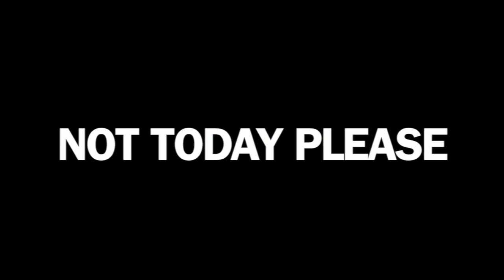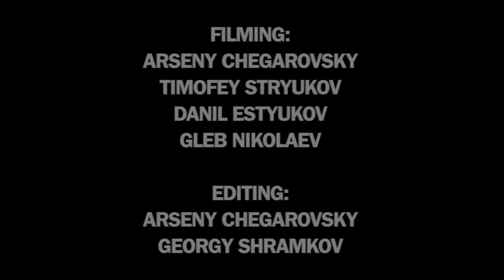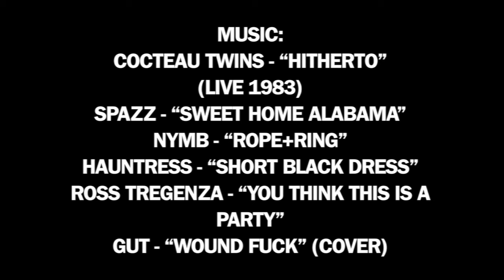NOT TODAY PLEASE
Featuring:
Emir Shihov
Georgy Shramkov
Danil Estyukov
Danila Khamitov
Gleb Nikolaev
Nikolay Lapshinov
Arseny Chegarovsky
Timofey Stryukov

Filming:
Arseny Chegarovsky
Timofey Stryukov
Danil Estyukov
Gleb Nikolaev

Editing:
Arseny Chegarovsky
Georgy Shramkov